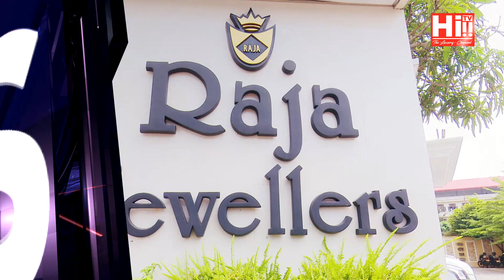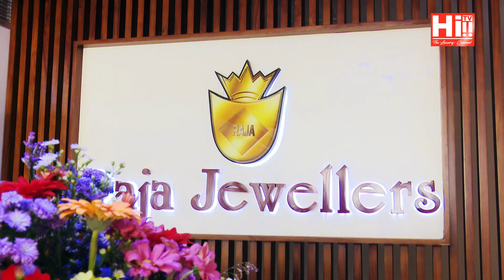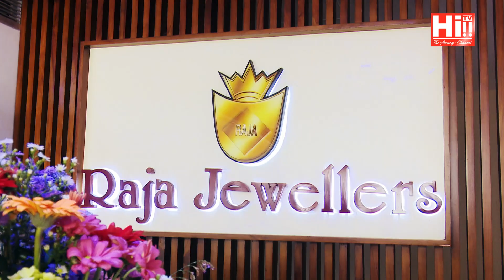Hi Events | Raja Jewellers unveils Diamond & Sapphire Emporium